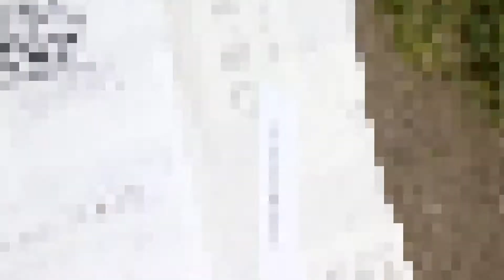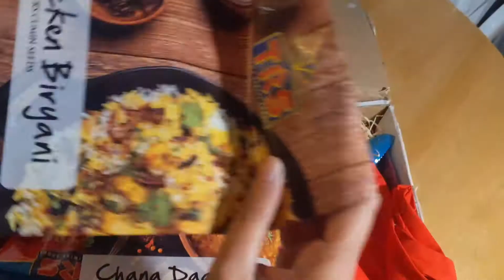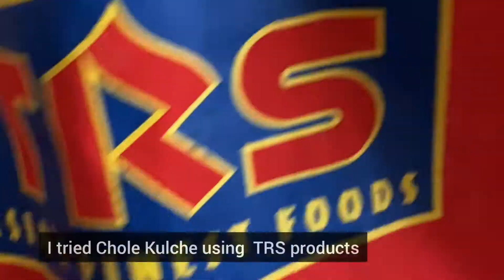Omg ! my first International Collaboration | Unboxing TRS- foods package vlog | The Ruby's Way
Hello guys, in this vlog i will be unboxing the TRS package that i received it is my first international collaboration. And thank you guys for supporting me and my family who help me in making my videos.

 VLOGGING TOOLS DETAILS:
• Camera➢ Google Pixel 3XL
• Editing App➢ Inshots